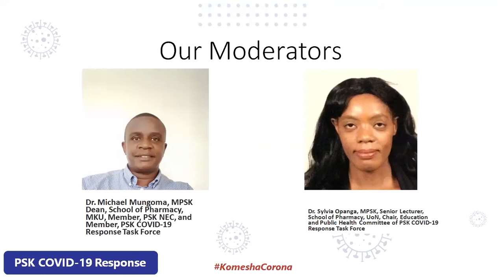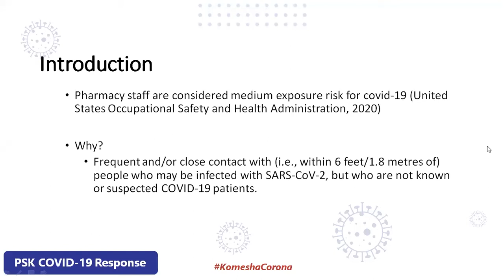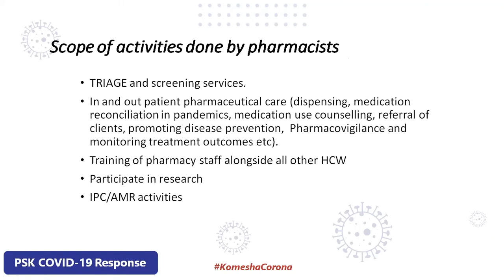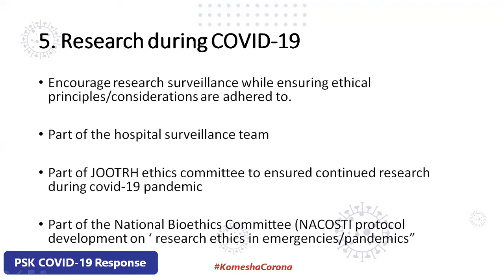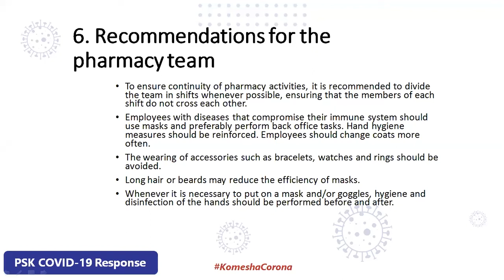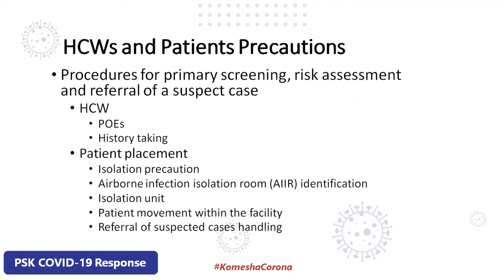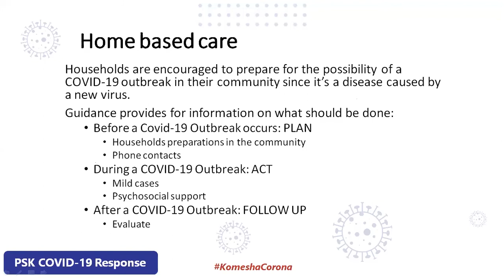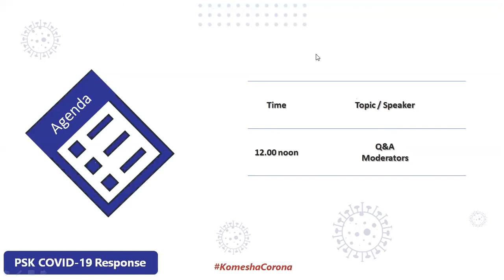Pharmacy COVID-19 Dialogue Webinar 2